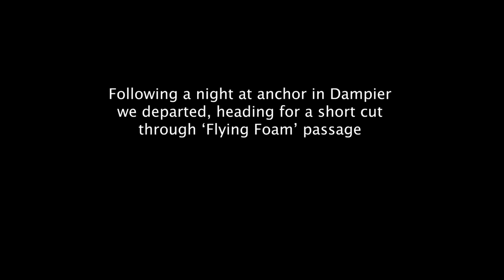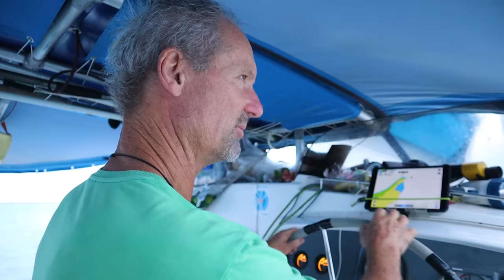Discovering forgotten historic island Ep 160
This sailing family is cruising at top speed, up the west coast of Australia, thanks to a morning squall that caught us off guard. Its all part and parcel of living at sea but we are racing past some of our favorite spots.
Thankfully we do get to make one quick stop and discover a forgotten historic island displaying the ancient history of the now almost extinct Ngarlauma tribe aboriginal tribe. Depuch Island - Uluru of the sea.
Music
Luna Keller - I don't know where I'm going

BITCOIN
bc1qds53n9tqepxvauqn9dygtczltyu6genkfp9a8a
ETHEREUM
0xB4Cb9e1Aa9c000055DAde5E077809B904EE34CDD
CARDANO
addr1q9xw6hjjqlad7av2k6facn0277u3q4tylrpyev9x9zs54vjva409ypl6ma6c4d5nm3x74aaezp2kf7xzfjc2v29pf2eqrf7zaz
Dash
Xh5xLgH4oQ4pwM6V3d9r96A52R6ckereTz
DOGE
DQGxY6Cak3AuuihR8R7iQHNcBp25z9WnMa